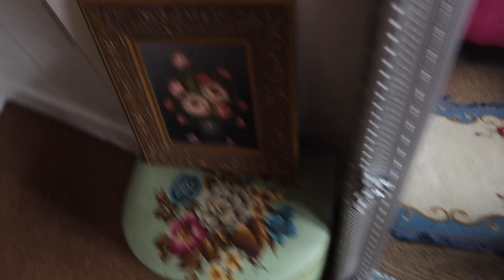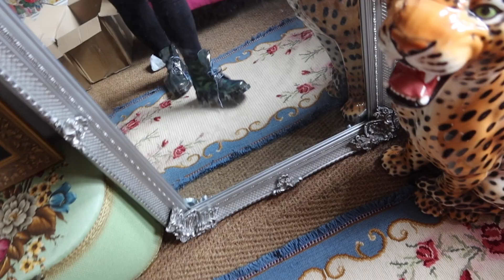Dr Martens SALE boots unboxing and Happy New Year!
Hey guys! I loveeeee my dr marten boots! I have quite a few pairs and I really wanted a new pair as my feet grew in pregnancy. I got both of these pairs on sale and I tried them both on to decide which pair I want to keep! I hope you like them and let me know which you prefer! Also dr marten boots are super strong and durable and will last you for decades! I’m a big fan!

xxxxxxxxxx